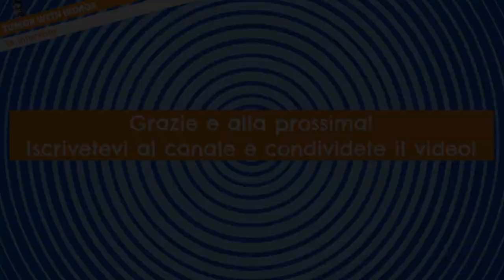TUMORE SPIEGAZIONE in breve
Tumore spiegazione: la Dr.ssa De Dosso spiega in modo conciso e semplice cos'è un tumore - cancro. Il tumore è una massa che cresce in modo scoordinato in un tessuto. Ippocrate è stato il primo a usare il termine carcinoma.